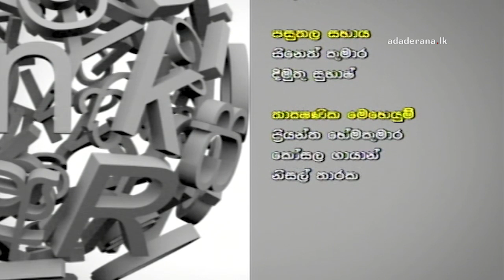TALKING BOOK EP 960: Udani Ekanayake & Danushka Siriwaradane